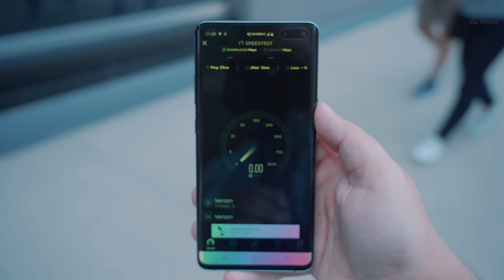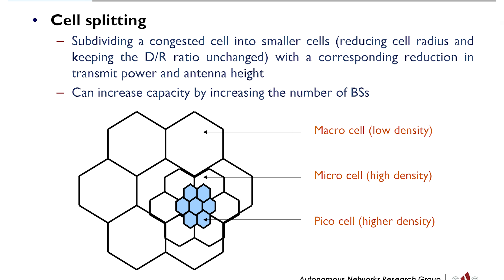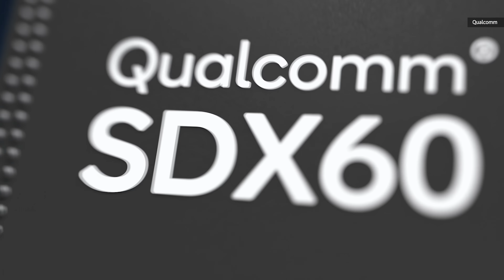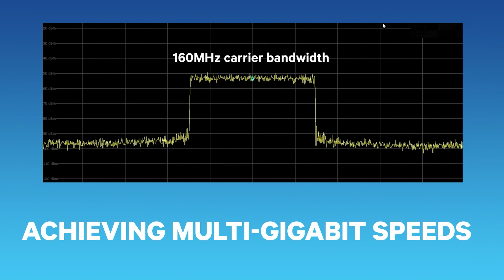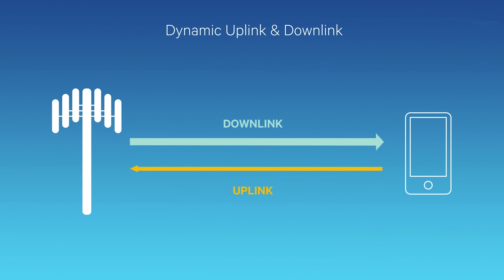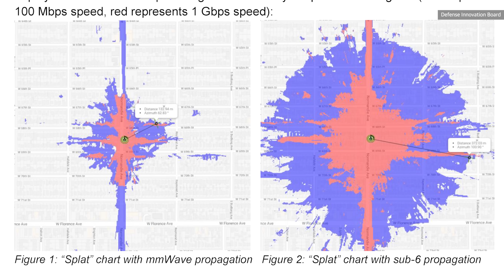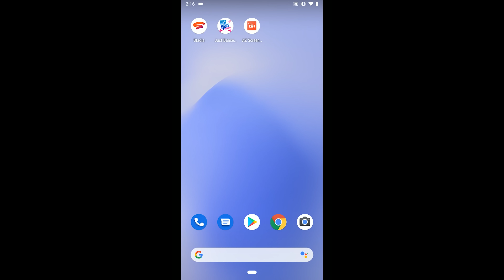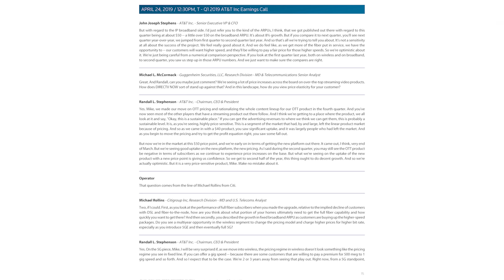How exactly does 5G work? | Upscaled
This is the year 5G will finally arrive for some people, but will it live up to the hype? Part of the problem is that 5G isn't one thing, it's a collection of different technologies, and various cell providers are focusing on different improvements that can radically change the experience of 5G.